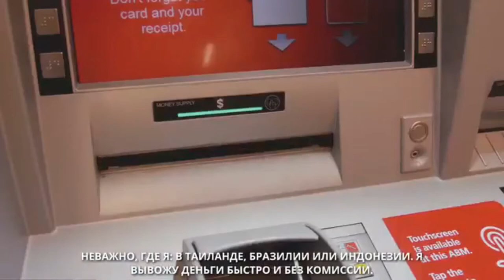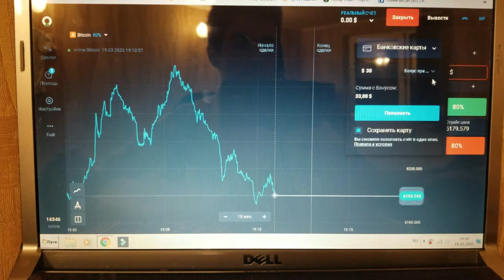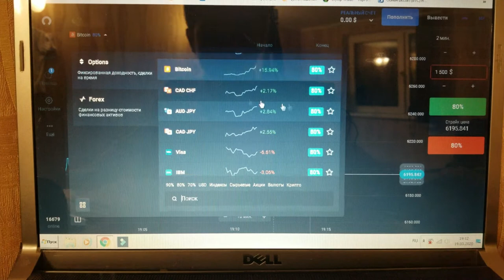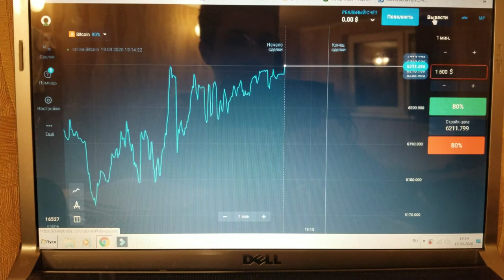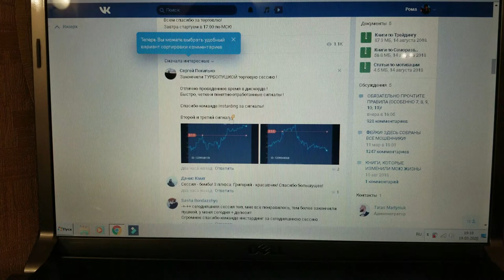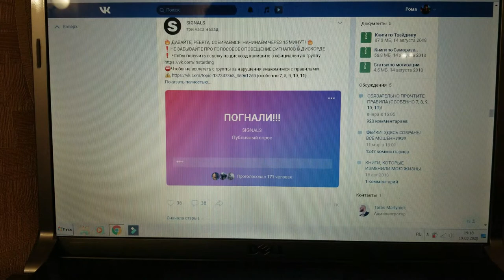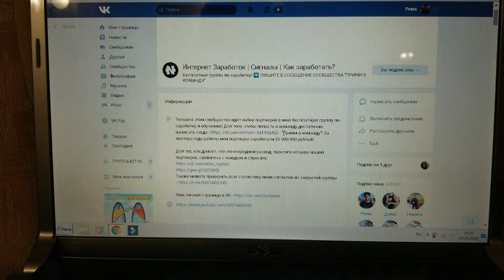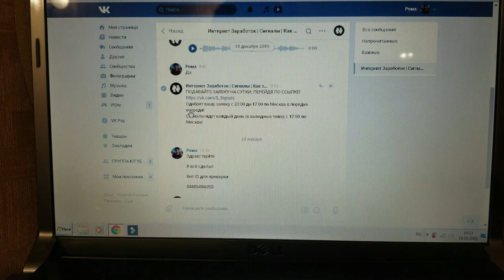Oliymp Trade | Проверка сигналов INSTARDING